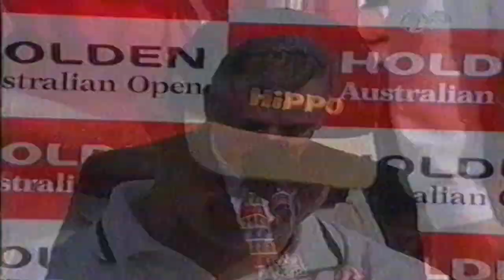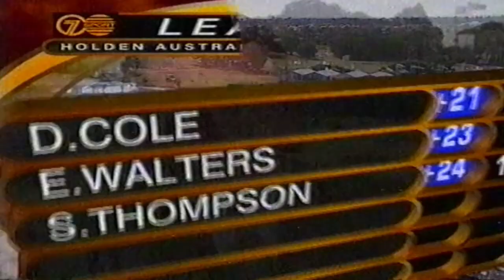1998 Australian Golf Open - Greg Chalmers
Golf - 1998 Australian Golf Open - Royal Adelaide Golf Club - Greg Chalmers